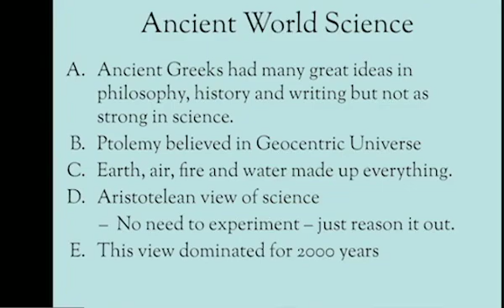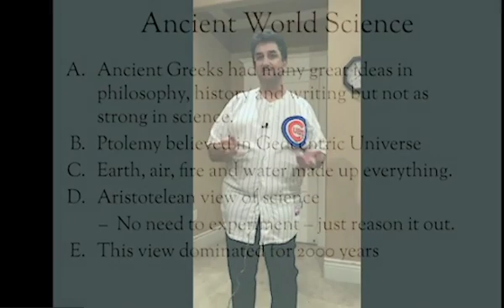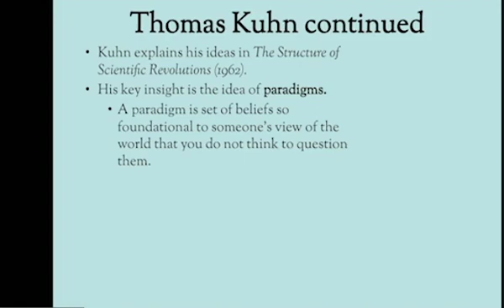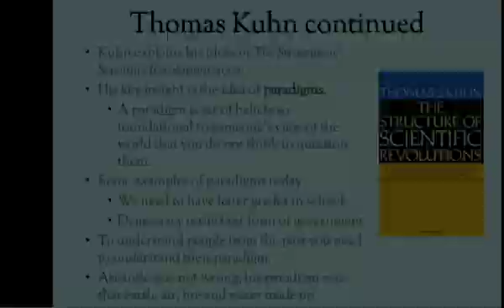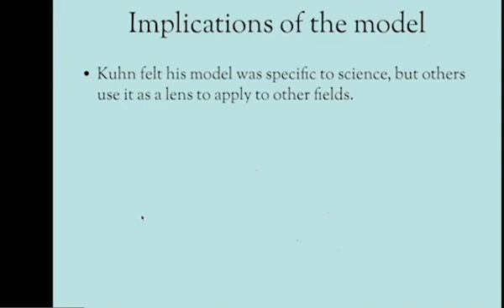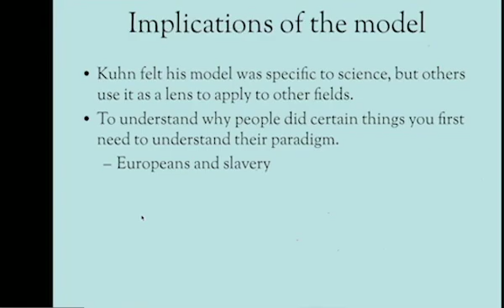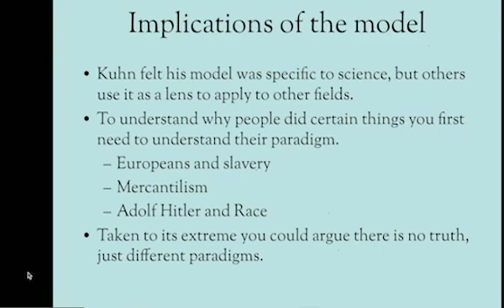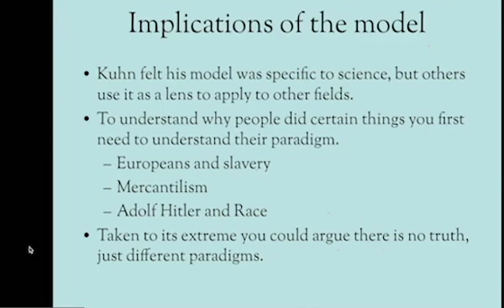Thomas Kuhn and Paradigms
Introduces the idea of paradigms and paradigm shifts from Thomas Kuhn